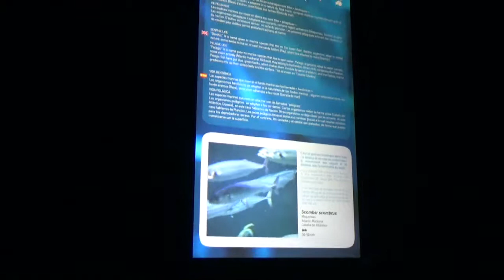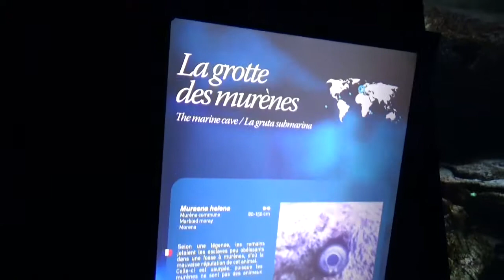Aquarium de Paris - CineAqua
In 2018 namen we ook een kijkje in het Franse Aquarium de Paris - CineAqua